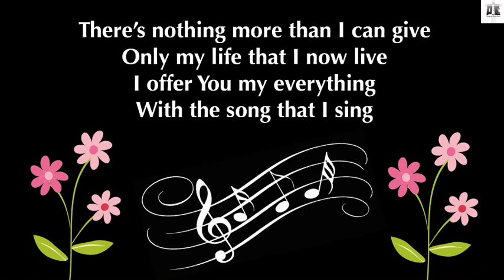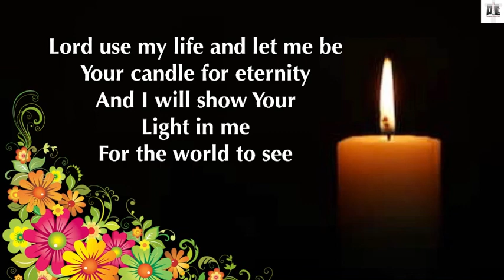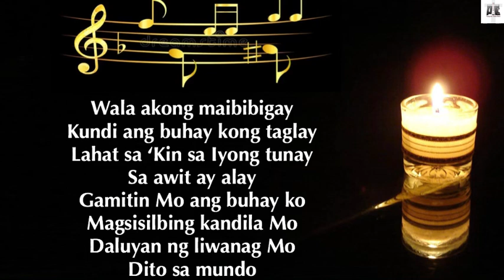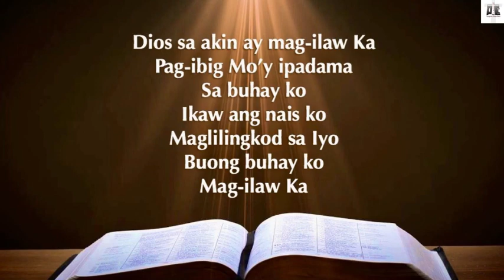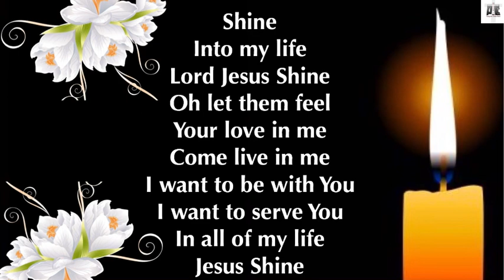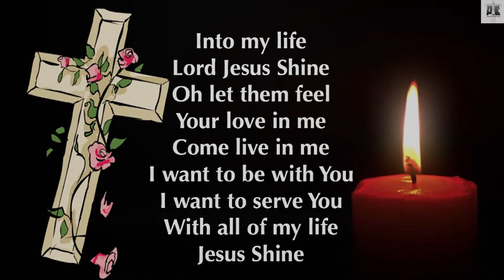Jesus Shine | PTCC Music & Lyrics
“Jesus Shine” was originally composed by Mr. Ricky Sanchez and was performed by Ms. Sheng Felias.

This instrumental was made to help our brothers and sisters in Christ for His Glory.

Arranged by: Cedrick Ken Reynosa
Edited by: Cristy Reynosa